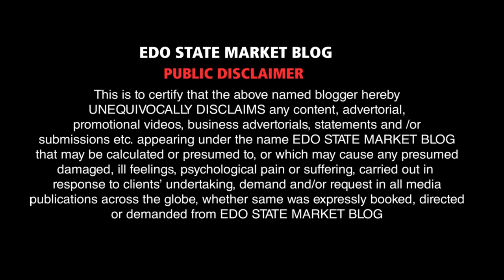EDO: PRICE OF DIFFERENT GATE, STAND TANK, HANDRAY, FENCE GUARD, WINDOW PROTECTOR IN BENIN CITY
NEW PRICE OF GATE IN BENIN CITY

WROUGHT IRON GATE

STEEL IRON GATE

FENCE GUARD
TANK STAND

IRON PROTECTOR